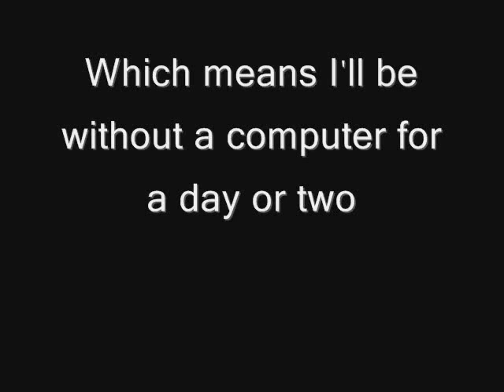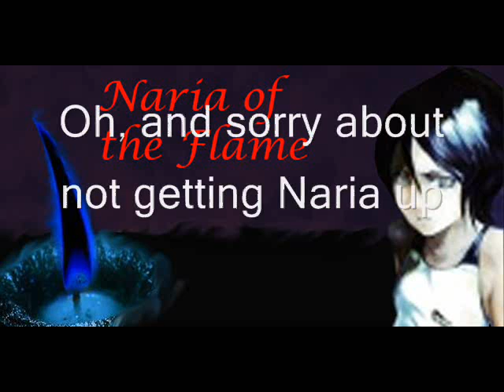Taking a Break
Getting my file transfers for the Mac done Thursday and Friday, so I'll be out of a computer and I'll have to learn how to use a Mac for a while. Needless to say I won't have any videos for about a two week period or so. Just depends on how fast I learn and the like.